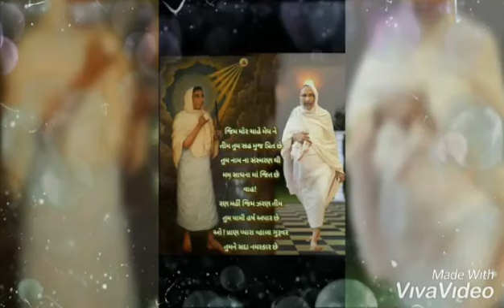diksha song of diksharthi mishva mehta